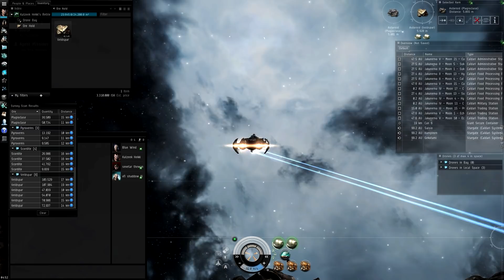Tim Fell Asleep, We Laughed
So Tim fell asleep on the Teamspeak last night, and we all had a laugh. Excuse how funny I found this to be, but at 6am and with me being rather tired...it was fucking hilarious.